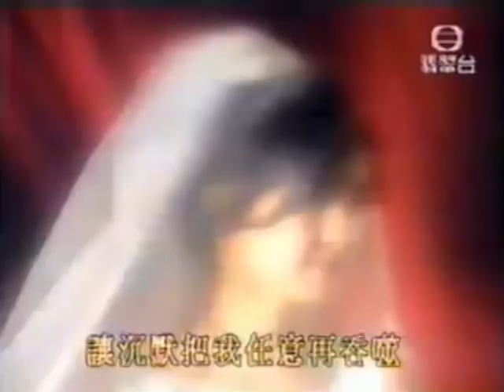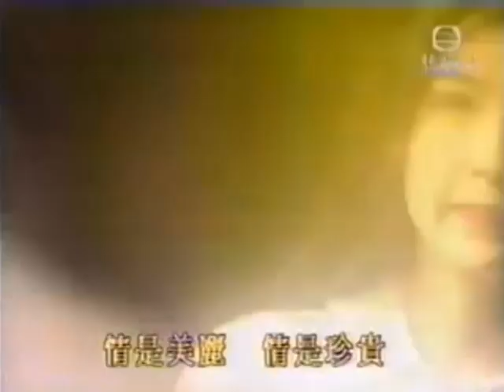Vivian Chow 周慧敏 - 感情的分禮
Wedding of Feelings.
Album: 成長 (Growing Up).
Year: 1994.